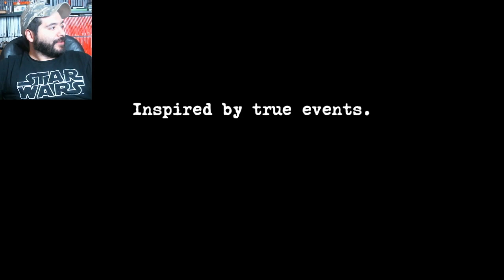Perception - Nintendo Switch eShop Game Worth Buying? | 8-Bit Eric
8-Bit Eric ( 8BE ) Today we check out Perception on the Nintendo Switch. Perception is a tense psychological thriller where players must uncover the mysteries of a sinister estate with echolocation as their only sight. Creating sound illuminates your environment, but also agitates the house and the entities within. Use Cassie’s Delphi text-to-speech app along with her intuition to uncover the mansion’s history. Each time a mystery is solved, the mansion transforms to reflect the fate of a different generation and the torment they endured. Play as Cassie, a young blind woman set on being independent despite the dangers she faces in her search to discover the truth. After months of research, she finds a connection to an abandoned mansion in Gloucester, Massachusetts. Once there, Cassie finds that Echo Bluff is worse than her nightmares—a ghastly Presence has tormented its inhabitants over generations, and it now hunts Cassie. The former inhabitants call out to Cassie from inside Echo Bluff’s walls, but to solve her own mystery, she must first uncover theirs.